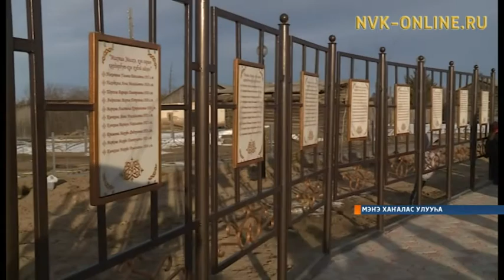Мэҥэ Хаҥалас Мөҥүрүөн нэһилиэгэр герой ийэлэри чиэстээн, "Ийэҕэ махтал" сквер арыйдылар